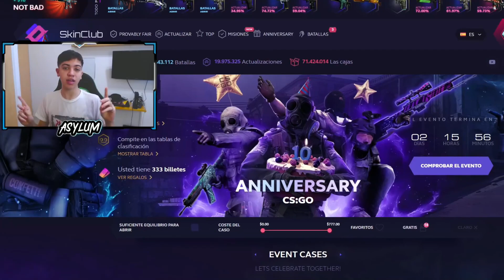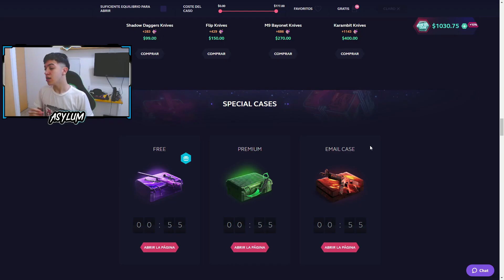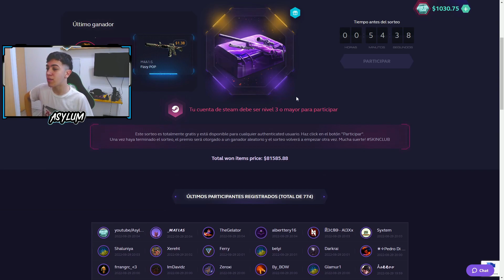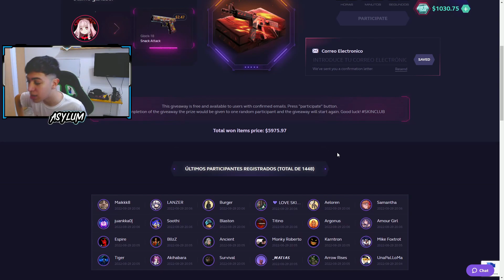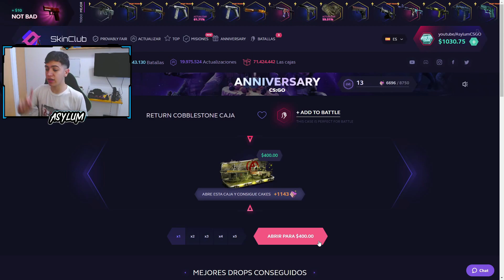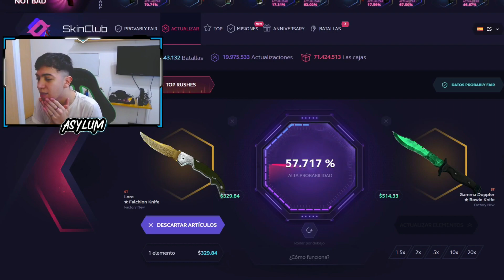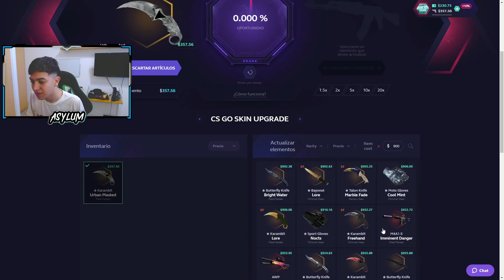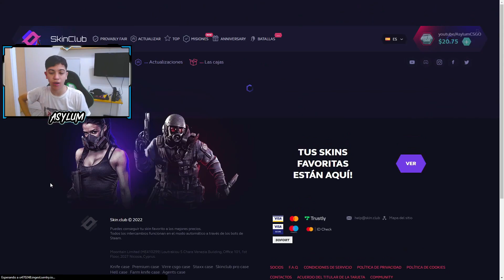Existen 3 CAJAS GRATIS en SKINCLUB👍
💙10% BONUS ON YOUR DEPOSIT AT SKINCLUB

Espero que les haya gustado este video mostrando las cajas gratis de skinclub